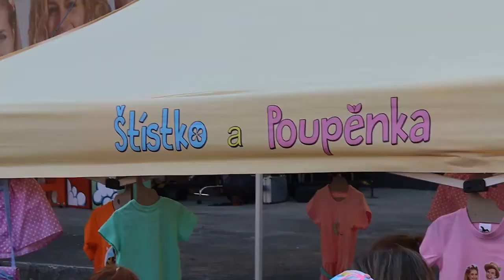Štístko a Poupěnka roztančili příbramské letní kino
Příbramské letní kino navštívili se svou show Štístko a Poupěnka.